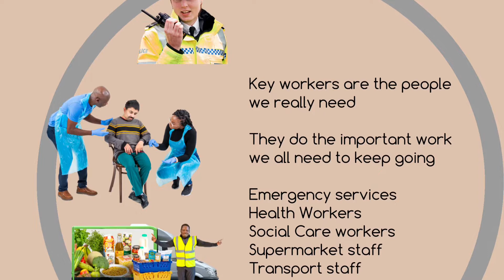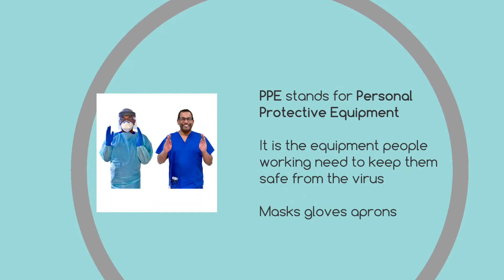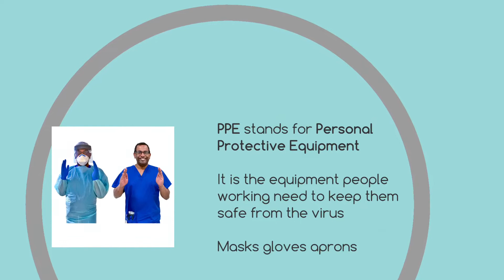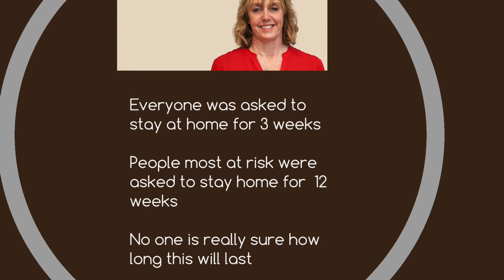Coronavirus Daily Update - Answering your questions - 8/04/2020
Day 10

The NWTDT Board, which consists of Experts by Experience and colleagues from Health and Social Care from across the NW, have asked the NWTDT/ Pathways team to share an update every day (Monday to Friday) to make sure that people have accessible, accurate and up to date information about COVID 19.

Obviously, things are changing every day so each video update has the date on so that you can find the most up to date information.

Today’s video tries to answer some of the questions you have asked us.

If you are interested in wanting to become a member of Pathways here is a link to some information and a membership form

If there is something you want us to tell people about, or something you would like us to explain let us know or if you want adding to a distribution list to receive this directly please email Lynn James-Jenkinson at